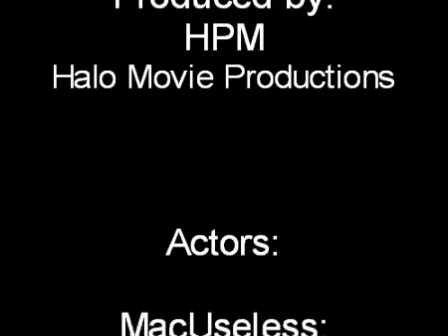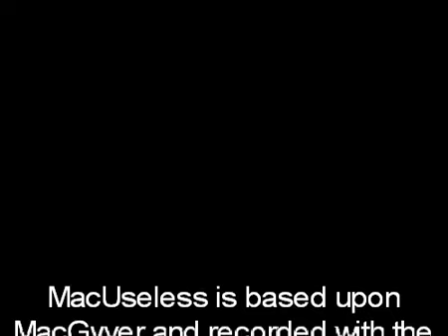MacUseless 01x01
MacUseless gets a mission from Mr. X, his employer. He needs to rescue a guy
from enemy hands. BUT not everything goes as smooth as it should go...
Will MacUseless and the guy he needs to rescue get out of this situation?

 MacUseless is made by Sp@wN, Bennie and Com-man AKA Halo Movie Productions (HMP)
Please do not take anything from this trailer and claim it your own.